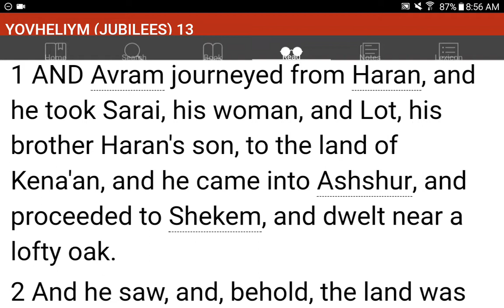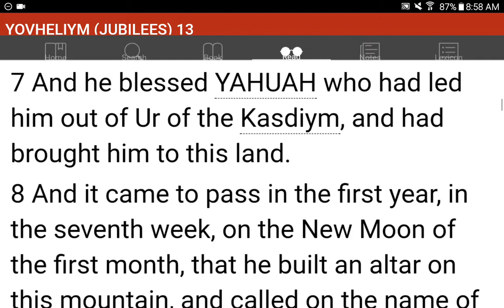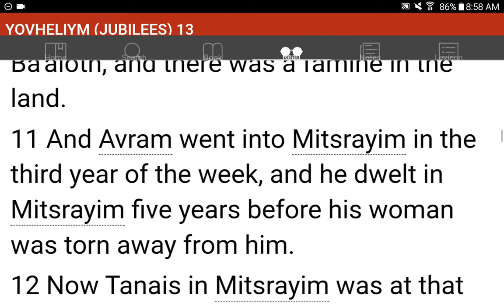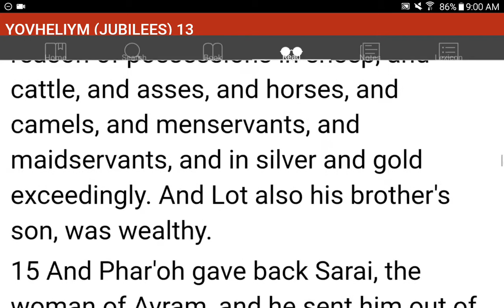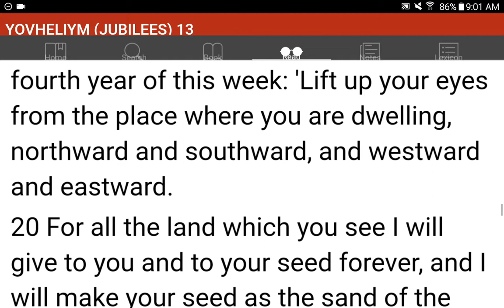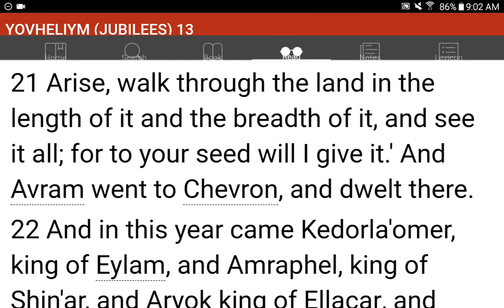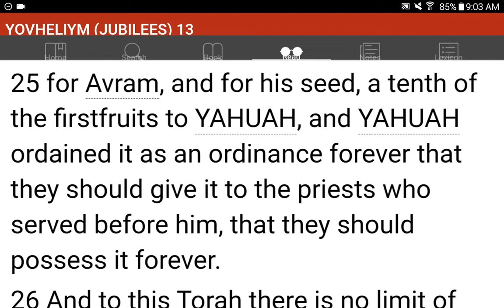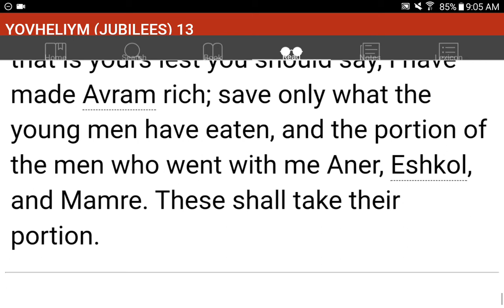💜h?™ "What's the MOST HELPFUL & SIMPLEST WAY that WORKS?"™ GIVE 1P/Month NOW! GCash